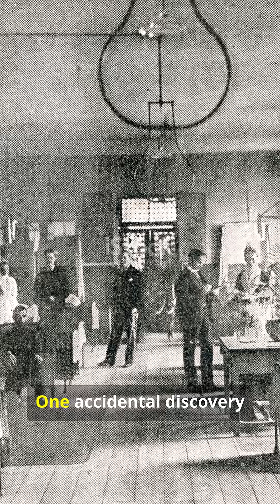“The First X-Ray Ever Taken… Was Terrifying!”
Predator

In 1895, a strange glow in a dark lab changed medicine forever.
When Wilhelm Röntgen first saw X-rays passing through solid objects, he didn’t know he was about to rewrite human history.
The first human X-ray ever taken was of his wife’s hand — and the image shocked the world.

From an accidental discovery…
to a tool that lets us see inside the human body without a single cut —
this is the story of how X-rays were born.

🦴✨ A mystery that became a miracle.